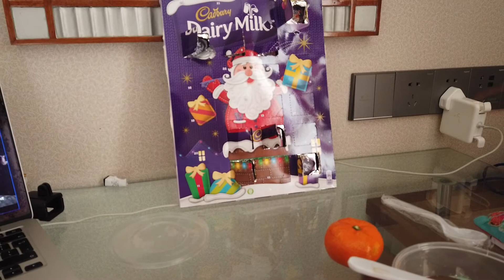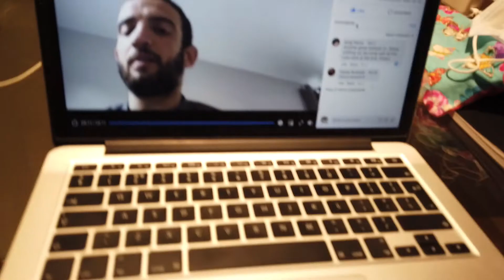Shanghai quarantine day 5 - Some interesting food!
Currently Quarantining in Shanghai after flying from the Uk.
Here's my experience, day 5.

You can also follow our adventures @bexandthebeard on Instagram